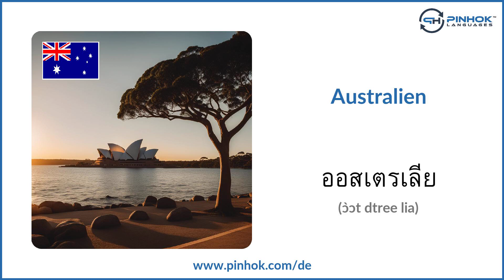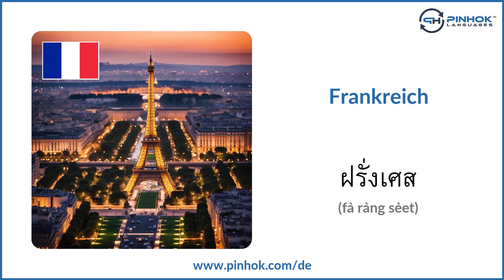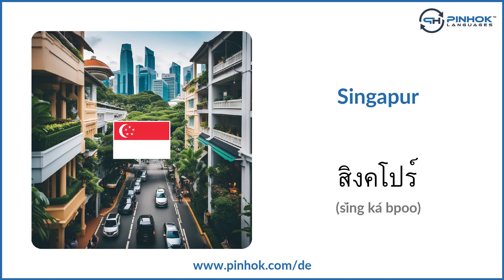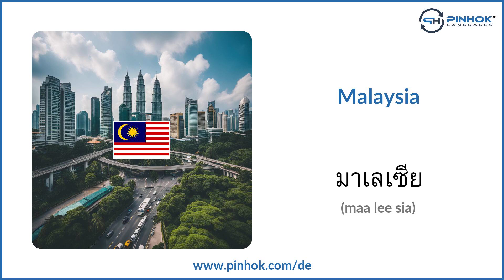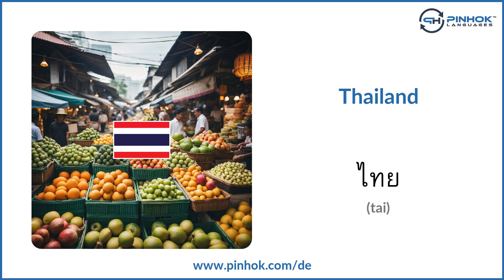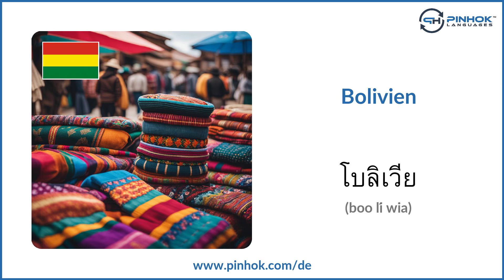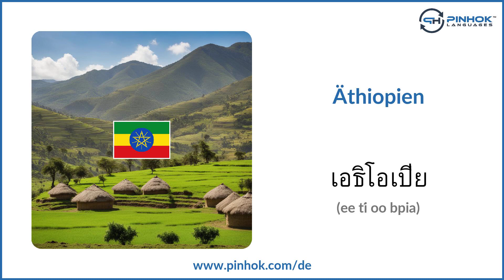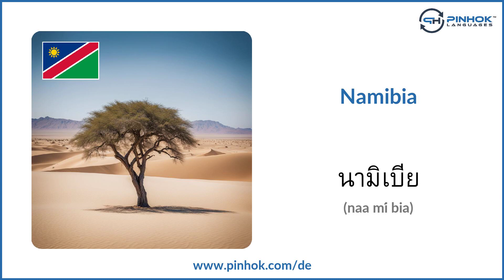Länder auf Thai